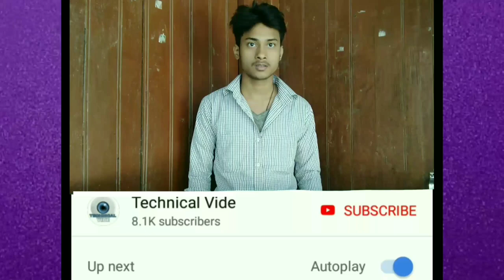article 13 kya aapka youtube channel band hoga